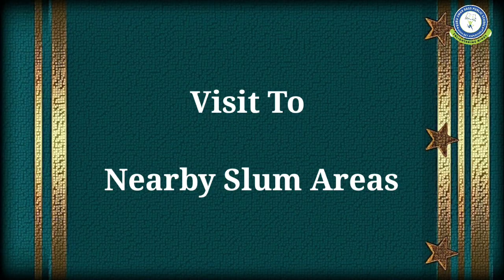GADPS Celebrates "JOY OF GIVING WEEK" on the eve of Diwali.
"𝗧𝗵𝗼𝘂𝘀𝗮𝗻𝗱𝘀 𝗼𝗳 𝗰𝗮𝗻𝗱𝗹𝗲𝘀 𝗰𝗮𝗻 𝗯𝗲 𝗹𝗶𝘁 𝗳𝗿𝗼𝗺 𝗮 𝘀𝗶𝗻𝗴𝗹𝗲 𝗰𝗮𝗻𝗱𝗹𝗲, 𝗮𝗻𝗱 𝘁𝗵𝗲 𝗹𝗶𝗳𝗲 𝗼𝗳 𝘁𝗵𝗲 𝗰𝗮𝗻𝗱𝗹𝗲 𝘄𝗶𝗹𝗹 𝗻𝗼𝘁 𝗯𝗲 𝘀𝗵𝗼𝗿𝘁𝗲𝗻𝗲𝗱. 𝗛𝗮𝗽𝗽𝗶𝗻𝗲𝘀𝘀 𝗶𝘀 𝗶𝗻𝗰𝗿𝗲𝗮𝘀𝗲𝗱 𝗼𝗻𝗹𝘆 𝗯𝘆 𝗯𝗲𝗶𝗻𝗴 𝘀𝗵𝗮𝗿𝗲𝗱."

To make the festival of lights equally brighter for the underprivileged and needy people, our school took an initiative to organize a drive  "𝕆𝕟𝕖 𝔻𝕒𝕪 𝔽𝕠𝕣 𝔸 ℂ𝕙𝕒𝕟𝕘𝕖; 𝕝𝕖𝕥'𝕤 𝕓𝕣𝕚𝕟𝕘 𝕊𝕞𝕚𝕝𝕖𝕤 𝕠𝕟 𝕠𝕥𝕙𝕖𝕣𝕤' 𝕗𝕒𝕔𝕖𝕤".Our students brought food items, old clothes, old shoes, stationery, etc. to help the helpless and needy. Under the able guidance of 𝗠𝗮'𝗮𝗺 𝗣𝗿𝗶𝗻𝗰𝗶𝗽𝗮𝗹, 𝗠𝗿𝘀. 𝗦𝗮𝗸𝘀𝗵𝗶 𝗖𝗵𝗼𝗽𝗿𝗮, our students visited Old Age Home and Kushat Ashram, Goindwal Sahib where our students listened to the lifelong experiences of deserted old persons and realized the agony and pain that the people go through in their old age while living away from their dear ones. Under this drive, our students also visited  "Slum Areas" where the joy of children and people at receiving end knew no bounds when they got things from our students. Our students got deep satisfaction and develop empathy for others.

𝗛𝗲𝗿𝗲 𝗶𝘀 𝘁𝗵𝗲 𝘃𝗶𝗱𝗲𝗼 𝗼𝗳 𝘁𝗵𝗲 𝗴𝗲𝗻𝗲𝗿𝗼𝘂𝘀 𝗮𝗰𝘁 𝗼𝗳 𝗼𝘂𝗿 𝘀𝘁𝘂𝗱𝗲𝗻𝘁𝘀. 𝗠𝘂𝘀𝘁 𝘄𝗮𝘁𝗰𝗵 𝘁𝗵𝗲 𝘃𝗶𝗱𝗲𝗼 𝗮𝗻𝗱 𝗯𝗹𝗲𝘀𝘀 𝗼𝘂𝗿 𝘀𝘁𝘂𝗱𝗲𝗻𝘁𝘀.